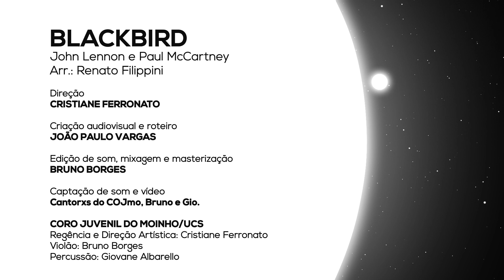Blackbird | Coro Juvenil do Moinho/UCS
BLACKBIRD
John Lennon e Paul McCartney
Arranjo: Renato Filippini

CORO JUVENIL DO MOINHO/UCS
Regência e Direção Artística: Cristiane Ferronato
Violão: Bruno Borges
Percussão: Giovane Albarello

BLACKBIRD | uma produção virtual
Direção: Cristiane Ferronato
Criação audiovisual e roteiro: João Paulo Vargas
Edição de som, mixagem e masterização: Bruno Borges
Captação de som e vídeo: cantores do COJmo, Bruno Borges e Giovane Albarello

Quando Paul McCartney escreveu Blackbird, no final dos anos 1960, o fez inspirado no Movimento dos Direitos Civis dos Negros nos Estados Unidos. Em entrevista, relatou alguns pontos que nutriram sua composição:

"Aqueles dias foram dias de luta pelos direitos civis, e que todos nós somos imensamente preocupados”. "Como é muito frequente em minhas canções, existiu uma coisa mais velada, figurativa. Então, em vez de eu dizer exatamente sobre uma mulher negra vivendo em Little Rock e ser muito específico sobre isso, essa mulher se tornou um pássaro, simbólica. Para que assim, você possa aplicar isso a uma situação específica". (Rolling Stone, 2019)

E neste simbolismo velado e figurativo, esse pássaro representa, especialmente nestas épocas em que muitas lutas insistem em ser atemporais, um convite à esperança e à coragem de continuar tentando, de seguir em frente, buscando luz mesmo na escuridão.

E assim, Blackbird adentra nosso universo Cojmico, 60 anos depois de ser composta, insistindo também na atemporalidade da necessidade de perpetuar afetos e zelo nesse mundo.

O arranjo que aqui trazemos é quase inédito. Tem nas vozes dos cantores do Moinho sua segunda interpretação. Anteriormente, foi cantado pelo Coro Infanto-Juvenil de Veranópolis, em 2008, ano em que foi escrito por Renato Filippini e ofertado à regente Cristiane Ferronato em comemoração ao aniversário de 10 anos daquele grupo.

Ensaios e gravações realizadas virtualmente, durante confinamento devido à COVID 19.

Caxias do Sul, outubro de 2020.